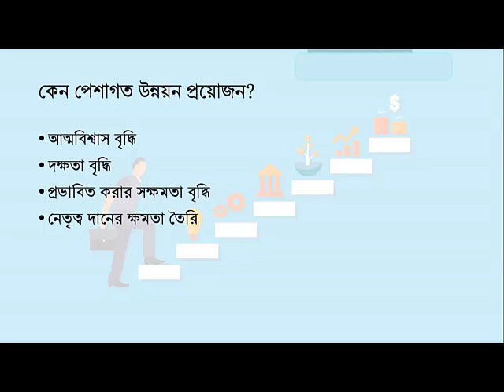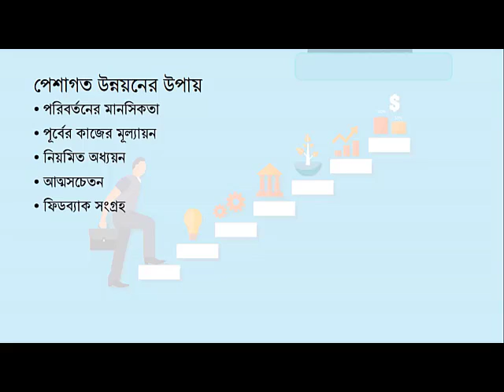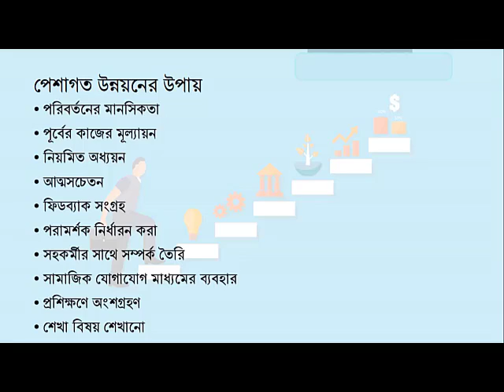Teaching Learning Skills & Technique. শেখন শেখানোর দক্ষতা ও কৌশল